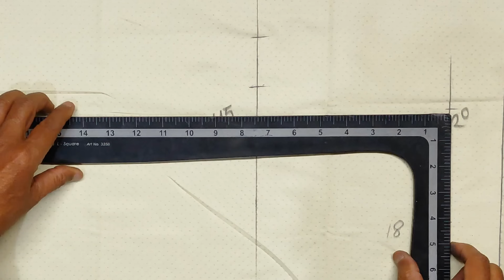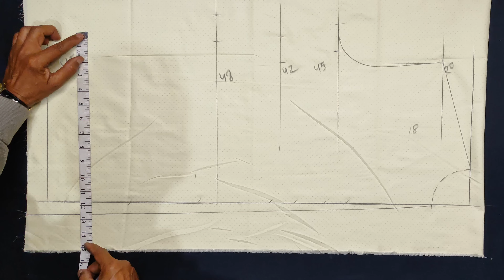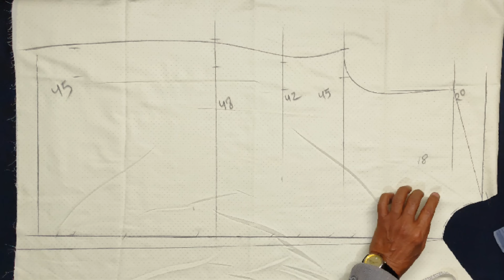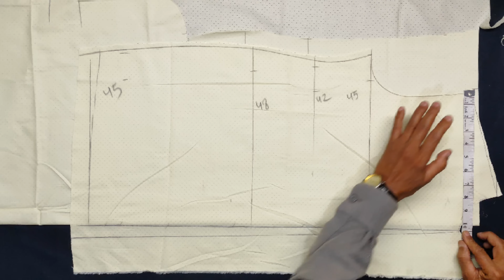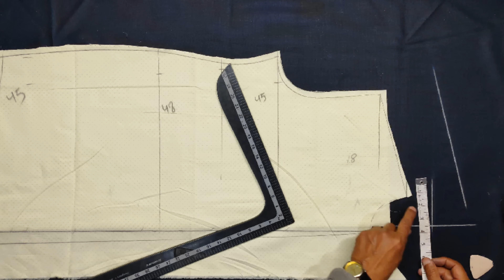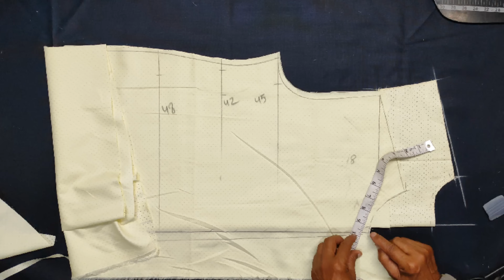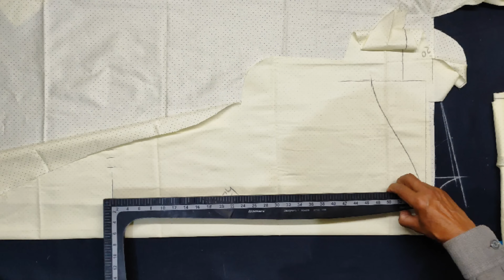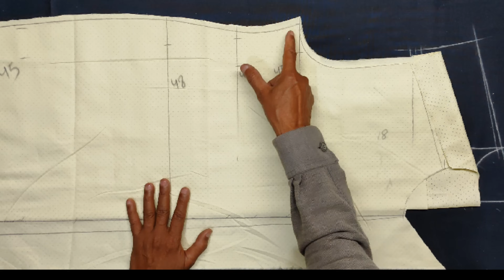Perfect Fit Every Time: Heavy Size Shirt Cutting Tutorial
Professional Scissor I use

Attention fashion designers!  Struggling to create well-fitting shirts for all body types? This video dives deep into the art of heavy size shirt cutting, empowering you to craft garments that flatter any figure.

We'll focus solely on the cutting process, Here, you'll refine your skills in adapting classic shirt proportions for a comfortable and flattering fit on larger sizes. Learn advanced cutting methods to ensure a clean, professional finish that elevates your garments. We'll tackle common pitfalls encountered during heavy size shirt cutting, equipping you to overcome any obstacle.

By the end of this video, you'll be a master of heavy size shirt cutting, able to create garments that flatter and empower individuals of all sizes. Impress your clients with a designer's eye for detail and fit, and expand your design vocabulary with advanced cutting techniques.

Namaskar,
Welcome to Designer K.P. Sharma YouTube channel.
My name is Kanta Prasad Sharma & I'm in this fashion industry from last 40 years.

And I'm gonna teach you all the techniques, not only to become a good tailor but a good designer as well.

Also join me on Instagram for live chats: @designerkpsharma

K.P. Sharma